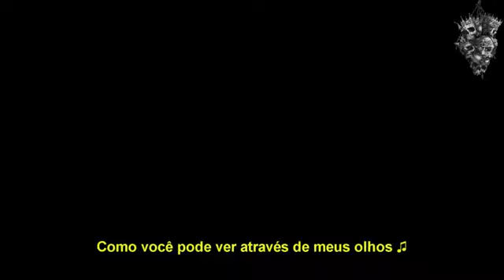AMV NARUTO PARA STATUS - Evanescence- bring me to life - O ódio me absorveu